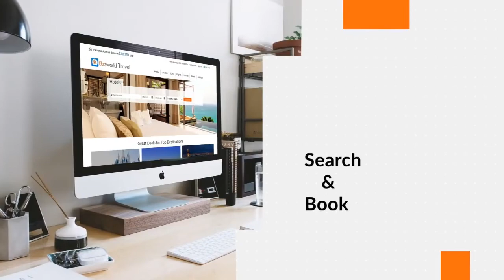Menuju 1000 Subscriber || GIVE AWAY || Bzzworld Travel 2019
Menuju 1K Subscriber Aku Mengadakan Give away untuk 10 Orang Voucher Senilai @25 $
di seluruh Dunia untuk ikut Merasakan pake Aplikasi ini .

Cara nya Gampang
2.  Lokasi Kalian Tinggal
3. Alasan kalian Ingin Travelling
4. Siapkan Email , Nama Lengkap tapi ini nanti kalo udah terpilih menang bisa langsung Japri aku di WA 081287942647
( Ini untuk pengiriman Voucher Online dan bisa langsung di gunakan untuk Next Trip kalian )

Pemenang yang Beruntung  akan Diumum kan  setelah Pencapaian 1K .

Selamat Mencoba ...
Semoga Beruntung ya

Salam Sukses

BISNIS MASA DEPAN TELAH HADIR !!!
WELCOME TO ~ BZZWORLD TRAVEL ~

Selama ini Pasti kalian selalu memakai Aplikasi Online utk Book Traveling Kalian ?
Tapi sayangnya cuman sebagai pemakai saja, Yang semakin kaya adalah pemilik OTA (Online Travel Agent) tersebut !!!

Omset Bisnis Traveling Thn 2016 adalah 8,3 Trilyun $ = Rp.116.000 Trilyun !!! Bayangkan Kue Begitu Besar sekarang bisa ada dalam Genggaman tangan anda !!!

Bzzworld Travel (BWT) adalah Platform Bisnis Traveling Digital yang memungkinkan anda menikmati Liburan dengan Maksimal dan menghasilkan Massive Passive Income saat anda Berlibur !!!

Siapa yang ingin punya Franchise Bisnis Traveling Global di seluruh Dunia ???
Market kita adalah 7 Milyar Manusia !!!

BWT telah bekerja sama dengan:
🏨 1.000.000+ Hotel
🛳 25.000 Cruise
🚗 49.000 Car Rental
⛳ 22.000 Activities in 1000 cities
✈ 1.000 Flight (Global Airlines)
🏠 250.000 Weekly Stays available
...dan ini baru permulaan lho !!!
dan akan terus dikembangkan semakin besar ke depannya !!!
(Bayangkan 5 tahun kedepan !!!)

Pay Less! Travel More! Earn Big! 😄✈💲